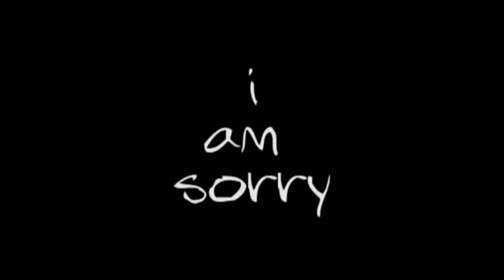sorry for late.f4v